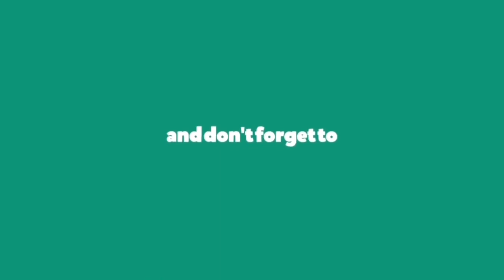Migos - Cocoon (Lyrics)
Cocoon Lyrics:
When I take drugs I go to the moon
Lil spoiled bitch 2000 on shoes
Walk in the club with one bitch with two
By myself at the top like cocoon
When I'm in the coupe I feel like a cocoon
Designer gifts red bottoms baboon
We the wave we the wave typhoon
Take her out of the hills to fuck with some goons
Now she breaking pounds in my room
I put the fours on em
Came from juggin' with bowl homie
Now look all this rose gold gold yellow gold gold gold on me
Yeah mob ties frog eyes
What a time to be alive
No neighbors
House on the hill with the acres
Don't date her
Running through the squad slave her
I'm the mayor
President Huncho a player
Twin chopper Sonic and Tails
Niggas love when the birds sing
White cocaine piggy and the brain
Love when the box hit the mail
I love when the player wanna bail
I hate when a nigga want problems
But I love to give a nigga shells
God protect me from the evil
Take the squad out the cheetah
Streets crawling like beetles
But the stainless steel keep me cleaning
You got it out the mud I got it out the ore
You heard the cash prince niggas on Forbes
I'm the plug
Extension cord
Got your favorite model on drugs If you ain't know it
Walk in the club with one bitch leave with two
Ay, I ain't tryna save em'
Momma said don't let em' no where you lay at
Old bitches back in the day use to play bad
I'm a pull up flexing in the Maybach
Northside nigga but we bought the A back
I'm a beat the motherfucker make his face flat
Hit it from the back back baby throw it back
Have a heart attack
Can you handle that?
Maison Margiela dabbin' on everybody
I'm on the codeine moving like a dead body
Bad bitch went to college but she real thotty
That's the reason I can't even trust nobody
Celine and supreme I'm the dab daddy
She coming home with me when she mad at ya
Sucking on me buckling my knees throw a bag at ya
Molly feel like Hercules when a nigga jab at ya
Hold on wait, Hopping in the Wraith
Stars in the ceiling like I'm living out of space
Manoeuvre like a boss we don't ever leave a trace
Dirty Diana the chopper keep a nigga safe
Fucking a model bitches big booty little waist
I'm putting the money over these bitches any day
This one for the people that taking drugs everyday
Fuck what they say let the pain go away
Pinky codeine and mushrooms
Sweep a nigga like I was a broom
I be going up like a balloon
Chop a nigga with the bamboo in Cancun
20 bitches runnin' 'round nude
[?] we fuckin' them by the two
I got water drippin' out my jewels
If it ain't Actavis nigga it ain't approved
Migo the gang we will never lose
So many bitches might catch me on Shade room
Got a Pit bull thinking 'bout copping a Baboon
Free all my niggas like a movie they coming soon
When I'm in the coupe I feel like I'm in a cacoon
Ten bitches ready up at the boom boom room
[?] John but I ain't Tune
Takeoff!